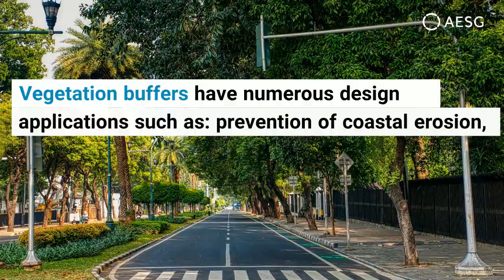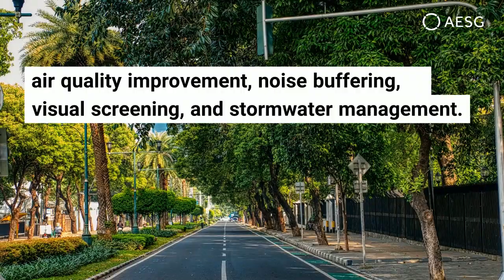Nature-based solutions in the cities: Designing urban spaces in the Middle East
AESG has released the second insight report to our urban resilience series titled ‘Nature-based solutions in the cities: Designing urban spaces in the Middle East’. This report aims at providing solutions that are inspired and supported by nature, which are cost-effective and simultaneously provide environmental, social and economic benefits contributing to better urban resilience.